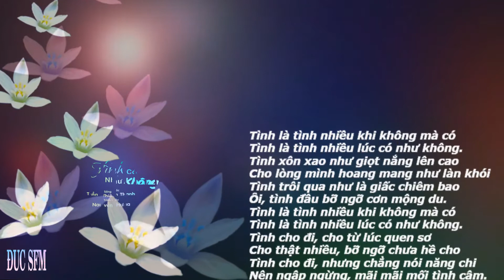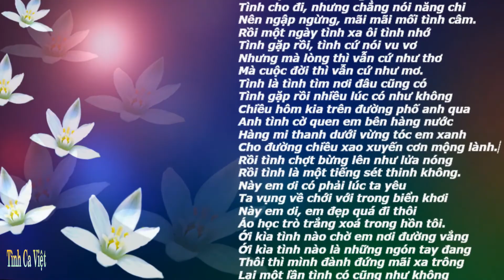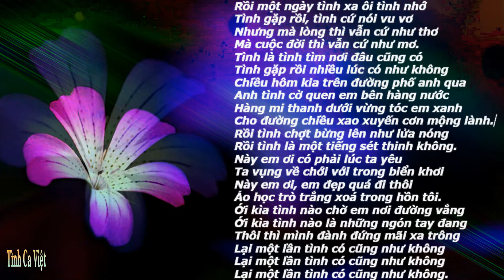Tình Có Như Không , Sáng tác: Trần Thiện Thanh , Ca sĩ: Nguyễn Hưng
Tình Có Như Không
Sáng tác: Trần Thiện Thanh
Ca sĩ: Nguyễn Hưng
Album: Xuân Với Đời Sống Mới 2011
Tình là tình nhiều khi không mà có
Tình là tình nhiều lúc có như không.
Tình xôn xao như giọt nắng lên cao
Cho lòng mình hoang mang như làn khói
Tình trôi qua như là giấc chiêm bao
Ôi, tình đầu bỡ ngỡ cơn mộng du.
Tình cho đi, cho từ lúc quen sơ
Cho thật nhiều, bỡ ngỡ chưa hề cho
Tình cho đi, nhưng chẳng nói năng chi
Nên ngập ngừng, mãi mãi mối tình câm.
Rồi một ngày tình xa ôi tình nhớ
Tình gặp rồi, tình cứ nói vu vơ
Nhưng mà lòng thì vẫn cứ như thơ
Mà cuộc đời thì vẫn cứ như mơ.
Tình là tình tìm nơi đâu cũng có
Tình gặp rồi nhiều lúc có như không
Chiều hôm kia trên đường phố anh qua
Anh tình cờ quen em bên hàng nước
Hàng mi thanh dưới vừng tóc em xanh
Cho đường chiều xao xuyến cơn mộng lành.
Rồi tình chợt bừng lên như lửa nóng
Rồi tình là một tiếng sét thinh không.
Này em ơi có phải lúc ta yêu
Ta vụng về chới với trong biển khơi
Này em ơi, em đẹp quá đi thôi
Áo học trò trắng xoá trong hồn tôi.
Ới kìa tình nào chờ em nơi đường vắng
Ới kìa tình nào là những ngón tay đang
Thôi thì mình đành đứng mãi xa trông
Lại một lần tình có cũng như không